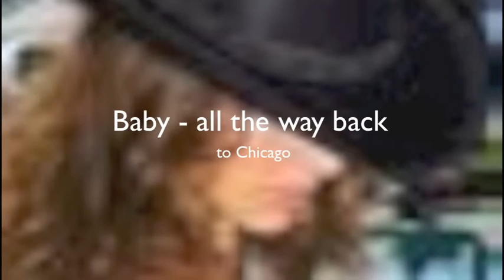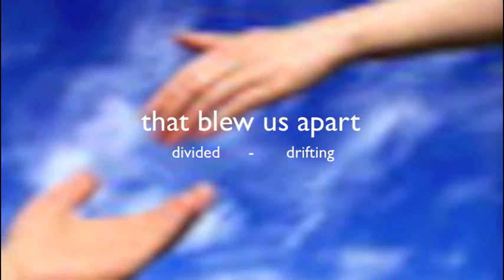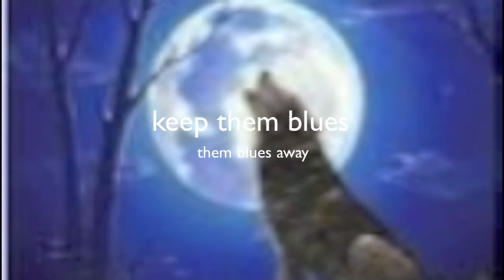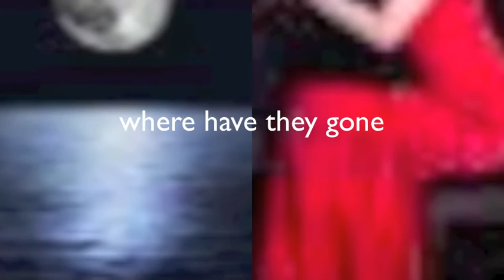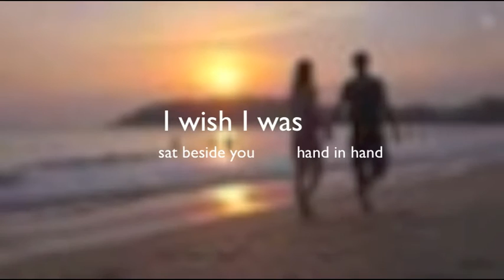Sipping wine slowly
Hi - this song was inspired by an american friend a while back  and refers to wine bars Irish pubs and chique restaurants which were once discotheques vibrating with night life.  All these places are in Cannes and if you ever get to visit this lovely sea-side town do drop by - it will be a funfilled memorable occasion.

Peace and love everyone - all good things!  shashi and the silver Generation.